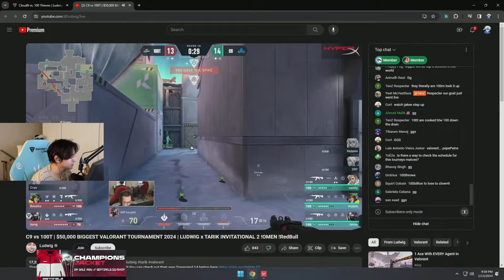YORU INSTALOCK 24/7 365